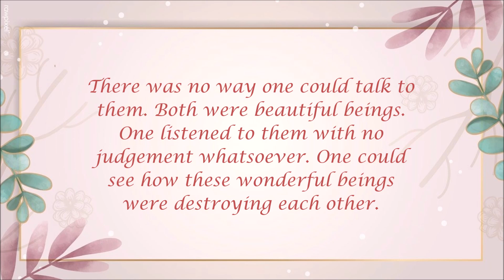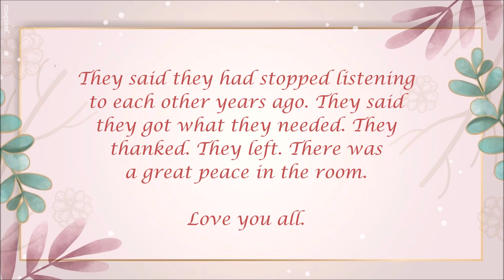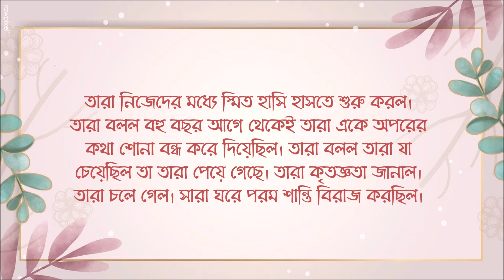Message of Sri Bhagavan || Telegram || 2nd August, 2020